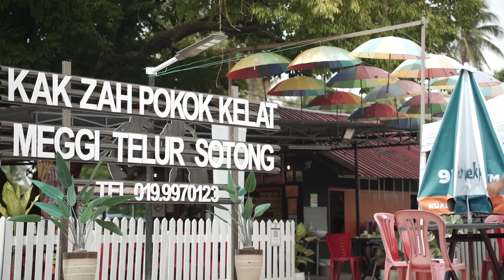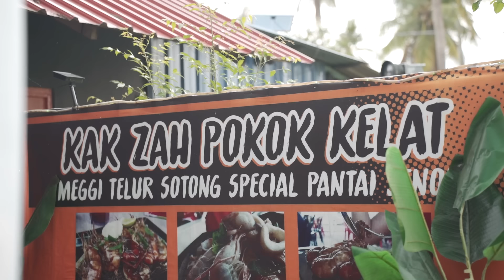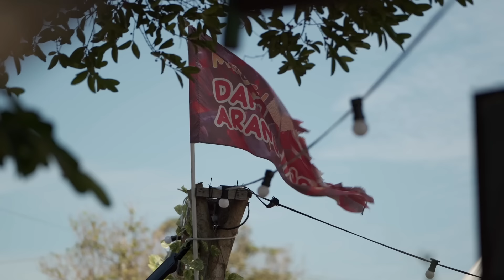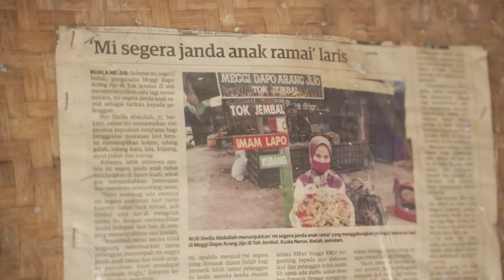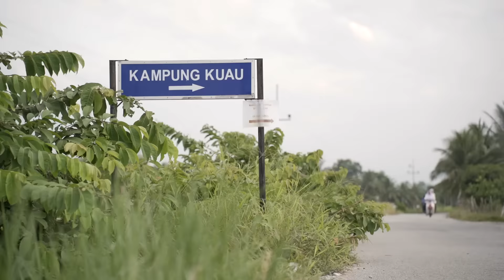Kembara DuniaKu MAGGI®, SAH Malaysia! - Episod 2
Jom tonton Datin Paduka Eina Azman dan Wans Ahmad, mencari dan mencuba Mi MAGGI® unik di pantai timur!